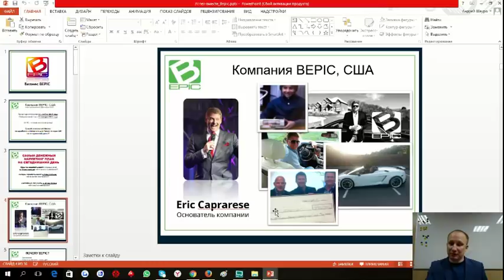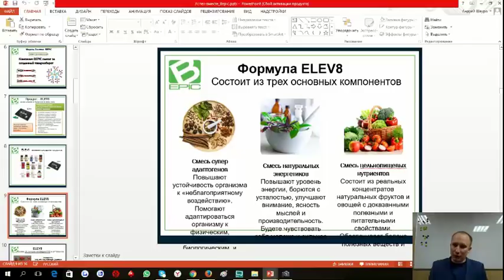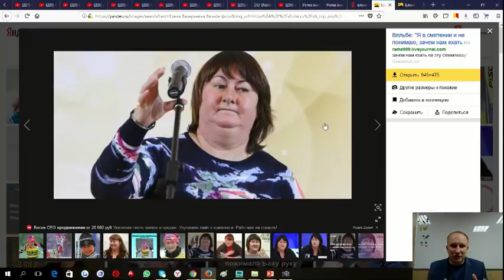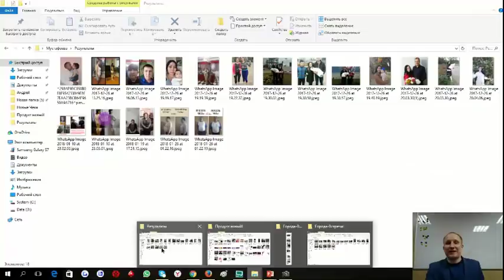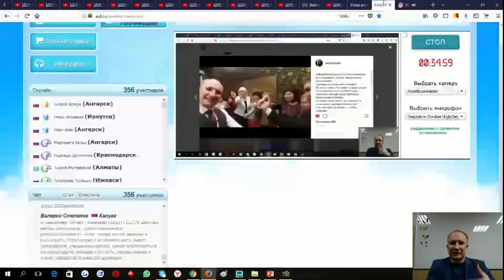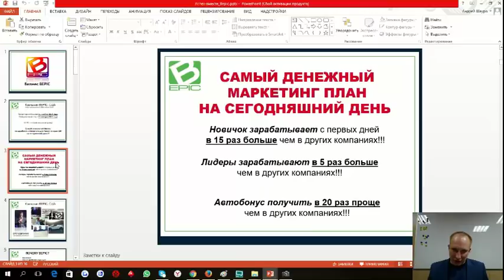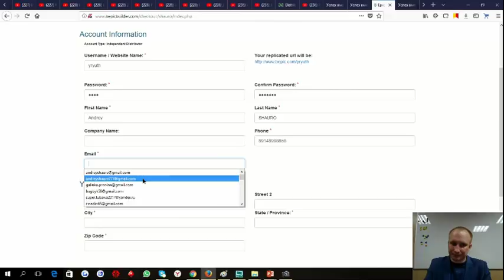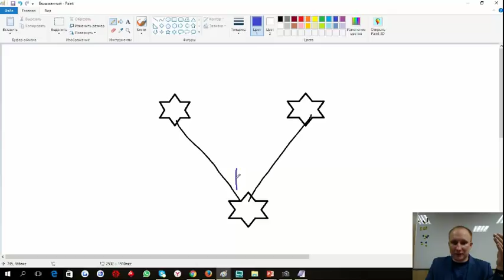Презентация о которой говорят во всем мире! Bepic! Elev8! Шауро!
Вы спрашивали сколько зарабатывают мои ученики? Партнеры которые мне доверяют! Получают самые большие награды следуя по короткому пути к победе! Через несколько месяцев труда! Доход во время акции составил! Без инвестиций денег! Без продаж! За построение потребительской сети! Если они смогли! Значит, ты 100% сможешь! У нас легальный! Честный бизнес! Магазин который работает более в 180 странах мира! Натуральные! Актуальные! Эффективные продукты! Люди делают покупки по Вашей рекомендации! Вы получаете деньги на свой счет! Научим! Раскроем секретные фишки! Результаты команды за несколько месяцев! Доходы партнеров от 100$ до 500 000$. Более 500 премий автобонусов получили! Развиваем бизнес в 180 странах мира! 50 Бриллиантов по всему свету! Более 100 000 результатов по продукту!
Мое Видео Андрей Шауро! Bepic